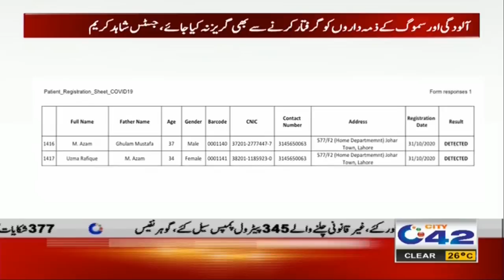Be Ready!! Bad News For Teachers